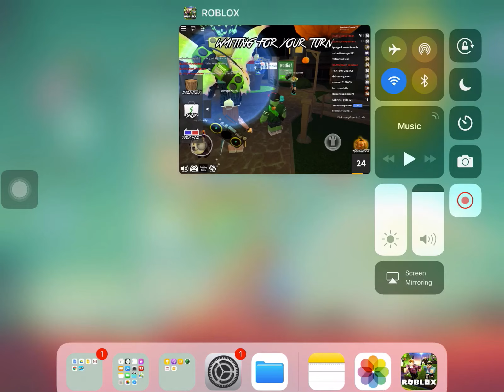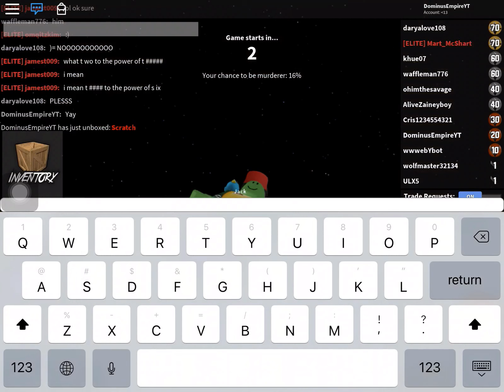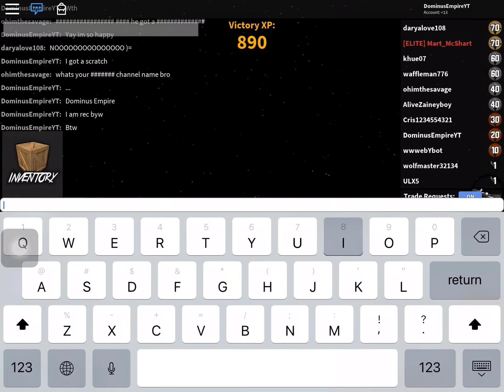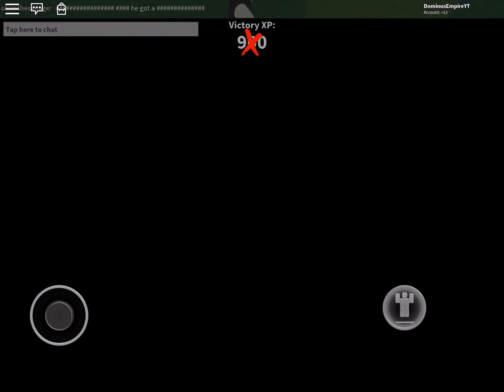MM2 gameplay (OMG I GOT ...)